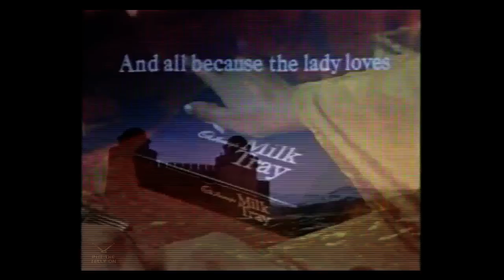Cadbury's Milk Tray | "All because the lady loves..." | Advert March 1981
NEW. A man goes all Arabian Nights to please his lady, all because the lady loves.. or rather the un-aired 2013 version, 'all because the lady no longer loves because she's "watching her figure". :-)